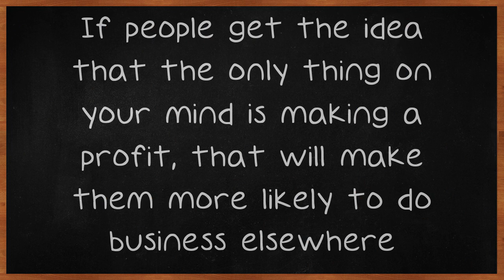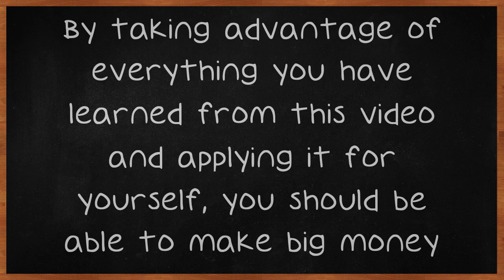Great Video Marketing Tips To Start You Out.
Great Video Marketing Tips To Start You Out. Video marketing has skyrocketed in popularity over the last few years. All intelligent business owners are now utilizing video marketing as a way to increase sales and profits. The key to succeeding with video marketing is understanding the do's and don'ts and correctly applying top video marketing techniques. This video contains great video marketing advice.